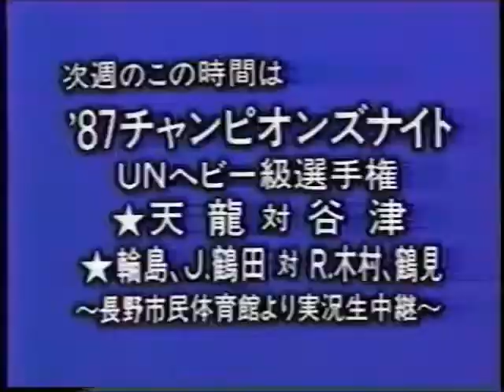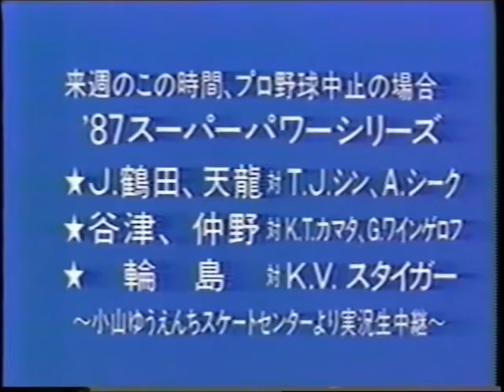All Japan TV (May 9th, 1987)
(Taped at Civic Gymnasium in Nagano the same day)
1) Great Kabuki vs Ashura Hara
2) John Tenta vs Masanobu Kurisu
3) Jumbo Tsuruta/Hiroshi Wajima vs Rusher Kimura/Goro Tsurumi
4) Genichiro Tenryu vs Yoshiaki Yatsu (NWA United Nations title)